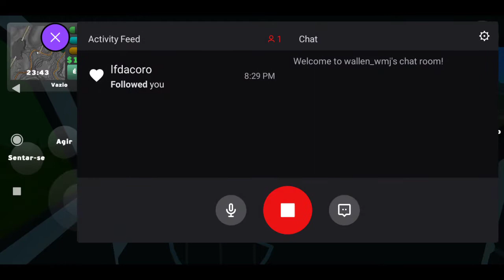Live - Fiquei no Prego Dinovo - PickUp #2 - WMJ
Configurações do meu PC:
Processador: Pentium (R) Dual-Core
CPU: E6500 @ 2.93GHz 2.93GHz
Memória instalada (RAM): 6,00 GB
Tipo de sistema: Sistema operacional de 64 Bits
Placa de vídeo: Zotac Gforce Gt630 de 4GB DDR3

Muitíssimo Obrigado!